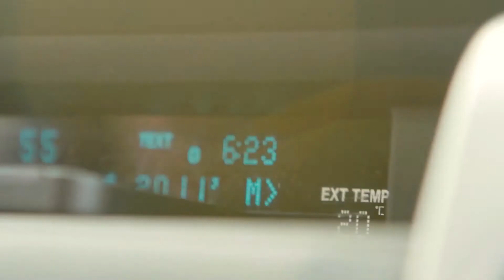Mike Kinrade - Search for 30,000ft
Mike Kinrade rides the longest day of the year, sun up to sun down in search of descending over 30,000 ft in one day. Can he pull it off...watch and find out.